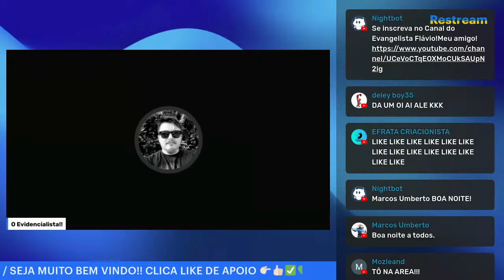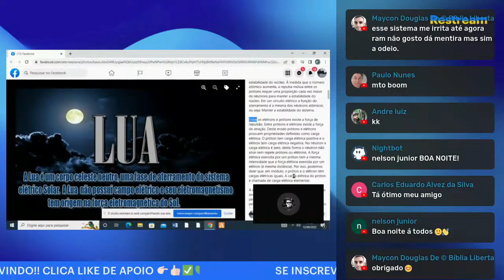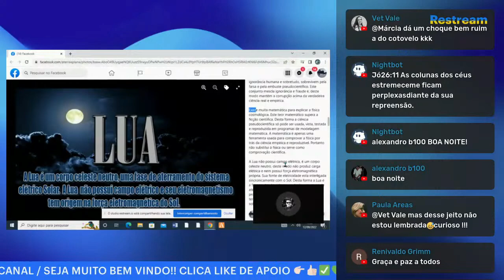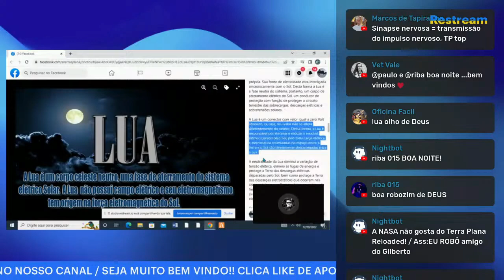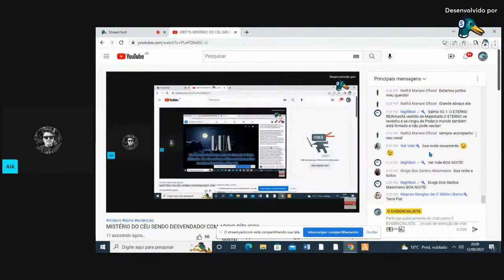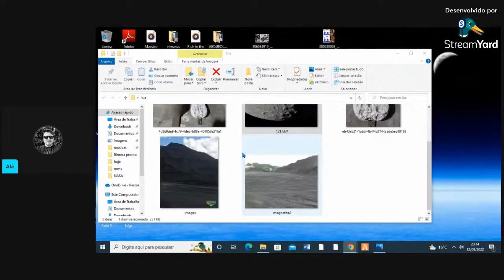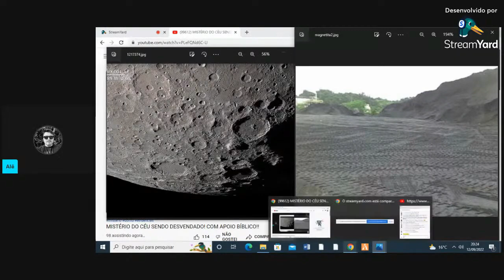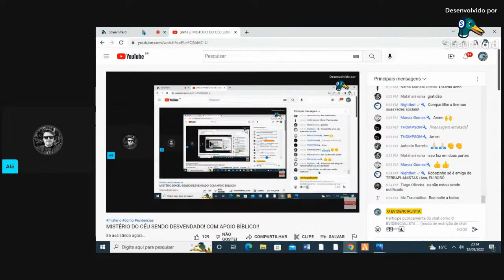LIVE COMPLETA - DO QUE É FEITA A LUA E QUAL SUAS FUNÇÕES NO CÉU!